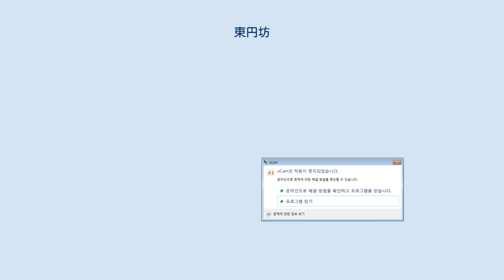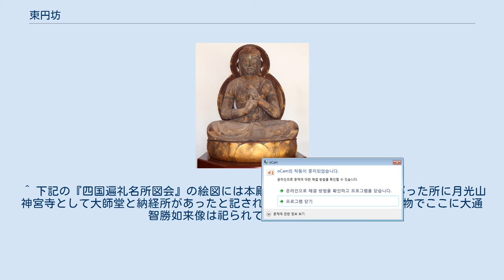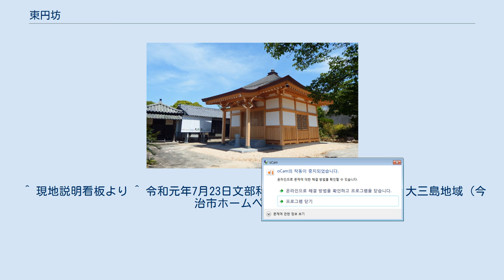東円坊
東円坊（とうえんぼう）は愛媛県今治市大三島町宮浦にある寺院。
本尊は薬師三尊。
大山祇神社の祭神である大山積神の本地仏である大通智勝如来の古仏が鎮座している。
 納経：「元祖四国五十五番三島宮 大通智勝如来　神宮寺東円坊」 大通智勝如来 当寺所蔵の大通智勝如来坐像は大山祇神社に祀られていた本地仏であり神仏分離の際に移された古仏で、神社の何処に祀られていたかははっきりしないが、神宮寺（現・祖霊社）と云われている。
 大山積神の娘は木花開耶姫でその夫は瓊瓊杵尊（ににぎのみこと、天照大神の孫）であり、大通智勝仏には16人の王子がおり末子は釈迦であることから、天照大神は大日如来で次に尊い仏として、大山積神の本地仏に大通智勝仏があてられたと云われている。
 澄禅が承応2年（1653年）に巡拝した記録『四國辺路日記』の三島ノ宮の記述によると、澄禅は今治の別宮に参拝していて「本式は遍路なればその嶋に渡る、此に札を納めるは略式なり」とある。
また、貞淳2年（1685年）真念が刊行した『四国遍路道指南』には「別宮は三島ノ宮の前札所なり三島までは海上7里あり故に是より拝む」となっている。
さらに、寛政12年（1800年）の『四国遍礼名所図会』によると、53番円明寺の後の記述に、「五十五番三島社祭神大山積大明神」のタイトルで他の札所と同等に大山積社および神宮寺が図面入りで解説されていて、その次に54番延命寺、55番別宮と記述されている。
しかも別宮の項で「大三島へ渡らざる時は此所にて遥拝す」と当社を重要視している。
また、大三島の南対岸の波止浜港の近くに文政13年（1830年）建立の遍路石があり、その港から真っすぐ北上し当島に到着し大山積神社と本地大通智勝如来に参拝納経をしていた。
ゆえに、大三島の三嶋大明神に参拝するのが正式な四国遍路であり、多くのお遍路さんは大三島まで来ていたようである。
現在、神社と別れてその本地仏である大通智勝如来が坐する当寺への参拝が四国遍路の本来の姿であるとも云えよう。
 保延元年(1135年)、河野為澄の次男・妙尊が役小角の法を学び河野一族の婦人たちの支持を得て社辺に一宇の寺塔を建立した。
その妙尊の子が東円坊を名乗ったのがはじまりである。
その後、神社に属して仏事を行う供僧の監督的な立場の検校職は代々当坊が任じられていた。
 当坊は、神仏習合時にあった神宮寺24坊の1つで、24坊のうち8坊は正治年間（1199年 - 1201年）に四国本土の別宮に移転し、残った16坊も近世初頭の天文5年（1577年）の記録には4坊になっていた。
なお、明治の神仏分離の際には当坊のみが残った。
また、それまで、大三島の坊は仁和寺の系統の御室派であった。
 江戸時代の万治年間（1658年～61年）当坊は光林寺の末寺となる。
 明治初年の神仏分離令により、当坊は大山祇神社より離れ、その際、大通智勝如来が当坊に移された。
 2019年、本堂を取り壊し再建され、2020年5月15日に完成、大通智勝如来が鎮座していた本堂脇の堂の仏像たちも本堂に移された。
 ^ 泉楽坊・本覚坊・西之坊・北之坊・※大善坊・※宝蔵坊・東円坊・瀧本坊・尺蔵坊・東之坊・※中之坊・※円光坊・新泉坊・上臺坊・山乗坊・光林坊・※乗蔵坊・※西光坊・宝積坊・安楽坊・大谷坊・地福坊・※通蔵坊・※南光坊の24坊（『大三島詣で』より。※は別宮に移った8坊）。
 ^ 明治初年以前は当坊と記述し、現在は当寺と記述する。
 ^ 下記の『四国遍礼名所図会』の絵図には本殿に向かって右の石段を上がった所に月光山神宮寺として大師堂と納経所があったと記されているが約50坪の大きな建物でここに大通智勝如来像は祀られていたと思われる。
 ^ 現地説明看板より ^ 令和元年7月23日文部科学省告示第26号 ^ 文化財 大三島地域（今治市ホームページ）。